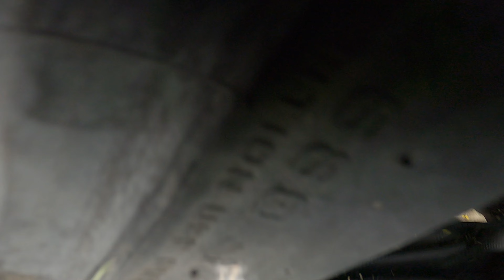My first BIG crash - Daytona Tamworth - DMAX-GT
headed down to daytona tamworth again for another go in the DMAX karts, it went wrong, very very wrong, lesson learned for next time

Camera
GoPro Hero 8 Black
Media Mod

Music
Garrett Bevins - Infinite